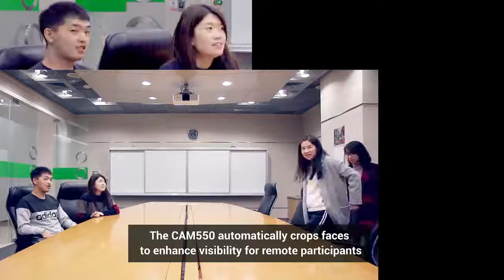AVer's Smart Gallery | Quality Video | CAM550 Smart Gallery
Clearly capture attendees with Smart Gallery, which enables AI face and body detection technology to crop participants’ faces and make sure everyone is looking great. You can choose between a headshot and half-body mode to adapt to any situation without compromise.